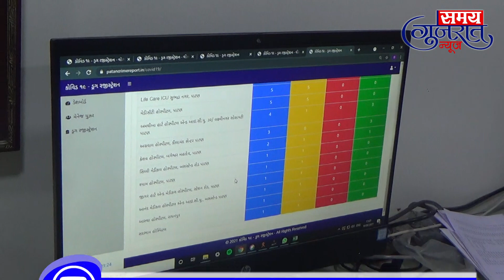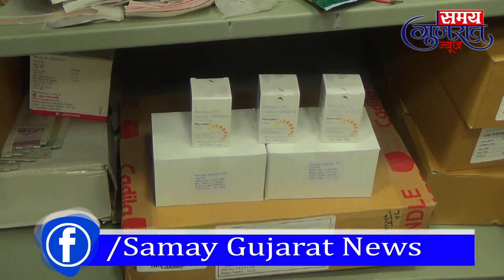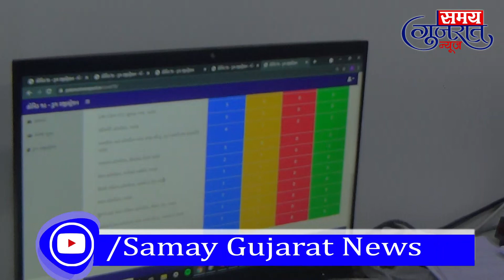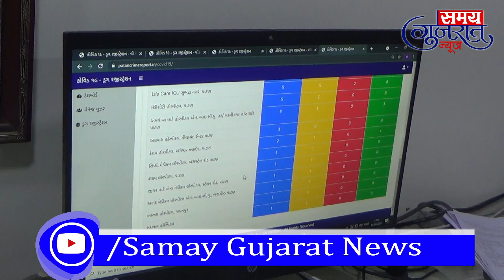પાટણમાં હવે રેમડેશીવર ઇન્જેક્શન મળશે ઓનલાઈન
જે ડોક્ટર પાસે સારવાર કરાવી રહ્યા છો  તે જ ડૉક્ટરે ભરવાનું રહેશે ઓનલાઈન ફોર્મ